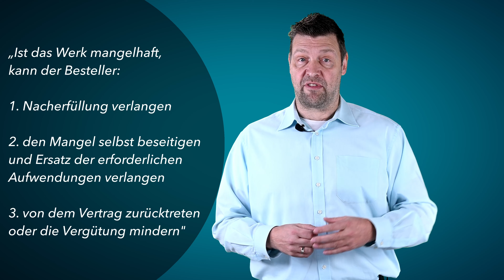Essen für Lau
Du musst für schlechtes Essen unter Umständen nichts bezahlen. Aber sag dem Kellner sofort Bescheid und quäl dich nicht weiter mit schlechtem Essen.
Hier findest du immer die aktuelle Rechtsprechung aus dem Internetrecht, Medienrecht, Arbeitsrecht und Verkehrsrecht. Auch dabei: Berichte über neue Gesetze, Gesetzesvorhaben, Urteile sowie Tipps und Rat bei Abmahnungen.
Habt ihr Fragen, die ihr schon immer mal von einem Anwalt beantwortet haben wolltet? Dann her damit, ich beantworte sie gerne in einem Video!
Du suchst einen Anwalt?
Wir helfen bundesweit! Ruf einfach unsere Hotline an.
Die Fachanwaltssozietät emc steht für Rechtsberatung und Mandantenservice auf TOP-Niveau. Wir vertreten Mandanten Deutschlandweit in unseren Schwerpunktbereichen Verkehrsrecht, Arbeitsrecht, Reiserecht, IT-Recht, Familienrecht und Zivilrecht.
emc Rechtsanwälte | Fachanwälte
Parkstraße 12
08056 Zwickau
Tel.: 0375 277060